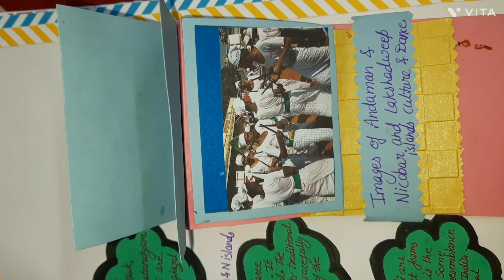ART INTEGRATED PROJECT ON COMPARISON BETWEEN ANDAMAN AND NICOBAR,LAKSHWADEEP ISLANDS,DELHI#trending